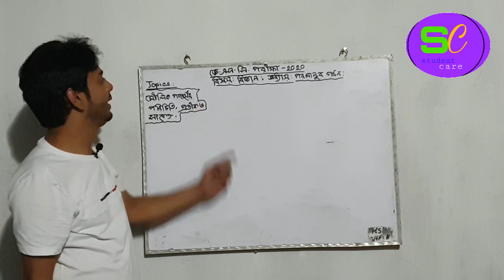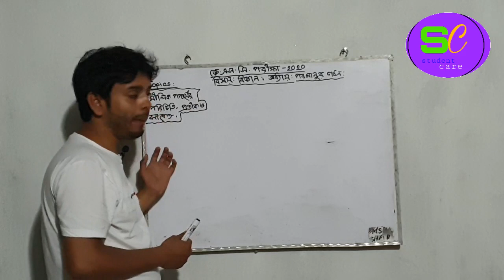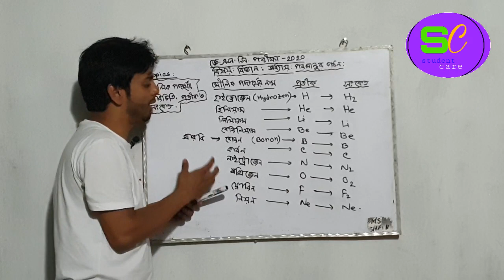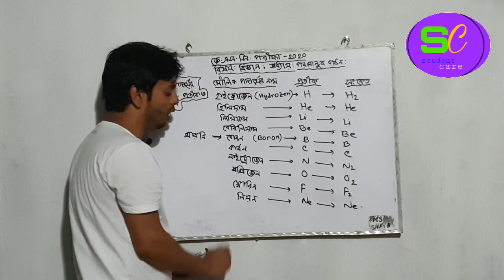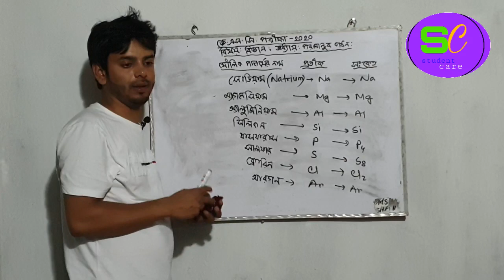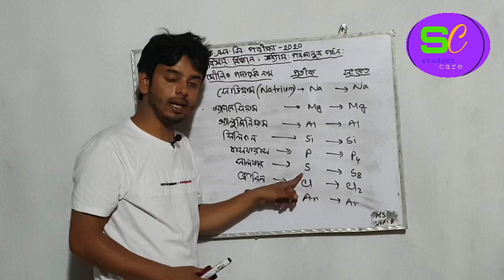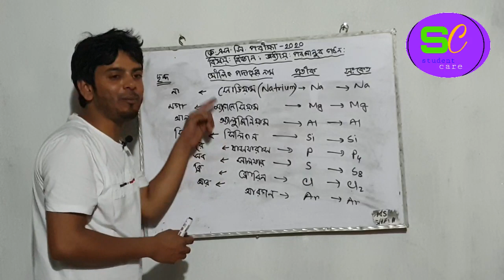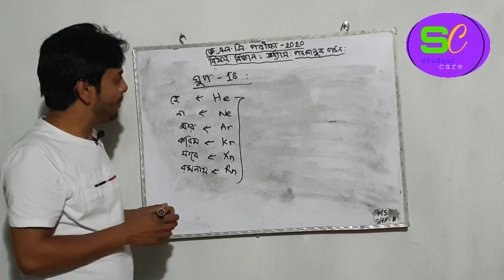jsc science chapter 6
মৌলিক পদার্থের পরিচিত, প্রতীক,  সংকেত।